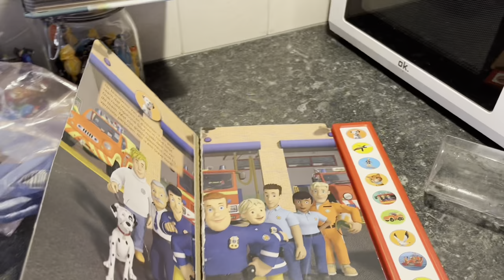Pauze vlog deel 2 vervolg!! | ups en down 448